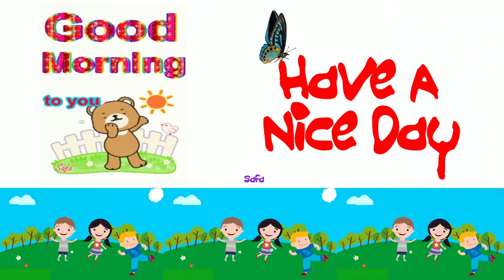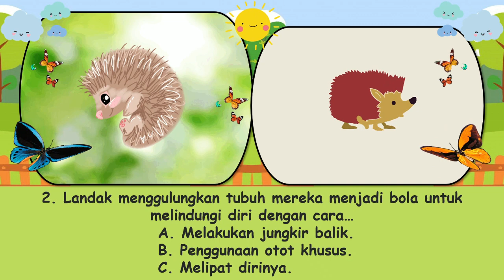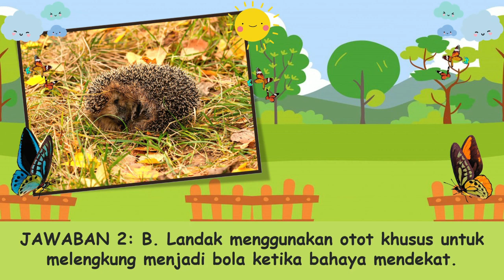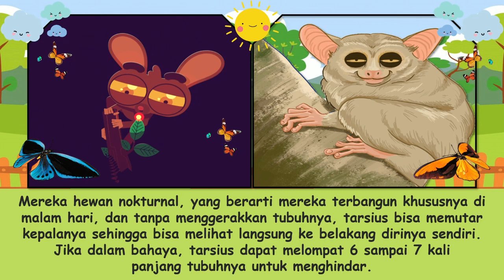"Kuis:Mamalia" Renungan Pagi Anak-Anak | 14 Desember 2022